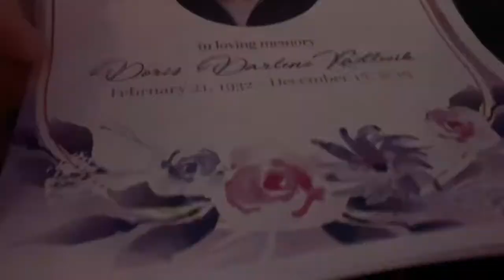Going to my Great-Aunt’s Funeral | 2020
Hey guys!!! I hope you enjoyed this video. See you guys tomorrow for another video!!!